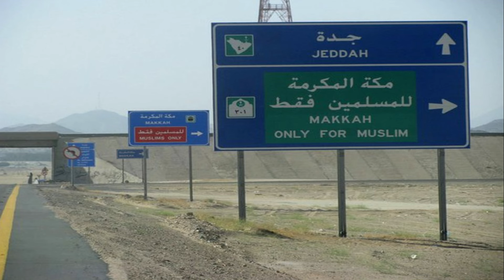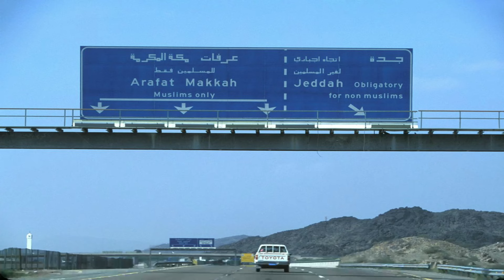मक्का मदीना के अंदर क्या है? What is Inside in Makkah Madina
Friends, the purpose of this channel is to provide you with all kinds of information Related to Hindu Dharma, Mythology, Hindi News, Education,GK Update,Latest Current Affairs,Latest Trending News and Indian History. Any information displayed on this channel is received through the internet and other sources.sources.